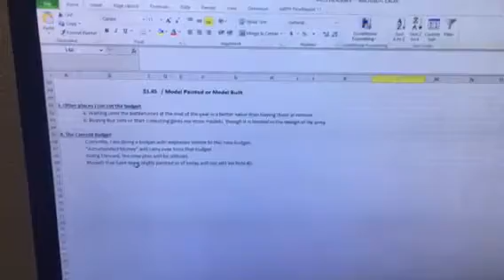Day 110 - Updating the Budget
Since the start of the year, I’ve been buying models on a budget that included an allowance and a reward for building models.

Today I did a retake on the budget, this time to include models that I have painted.

I swear I’ll find the time to go over it in detail, but I don’t know when.